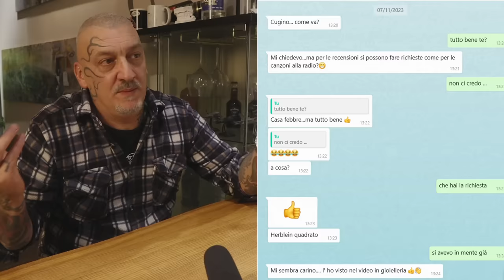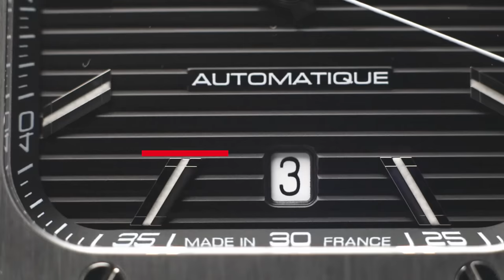Un televisore al polso: Herbelin Cap Camarat Square Auto